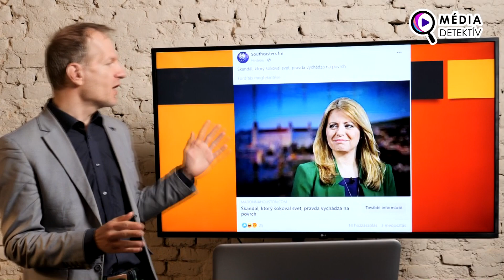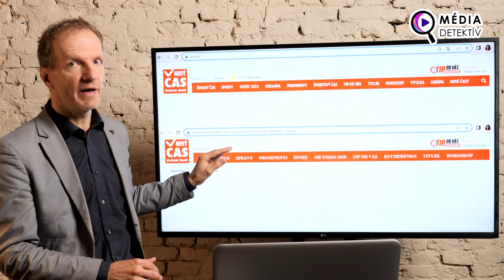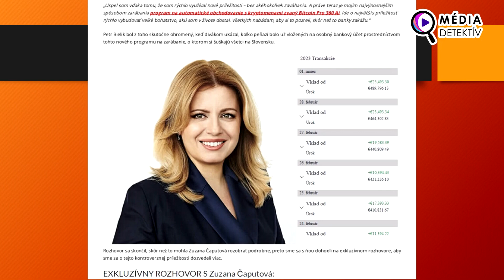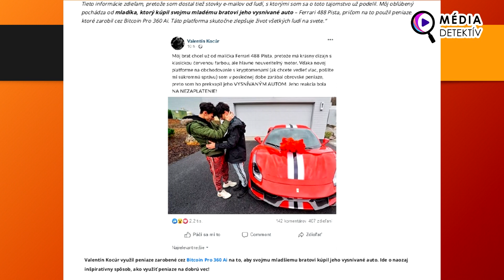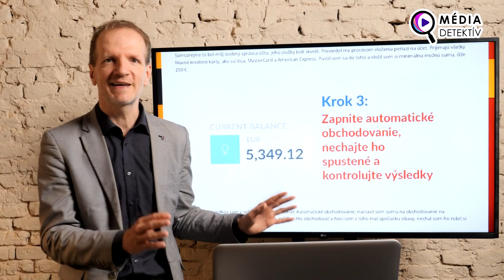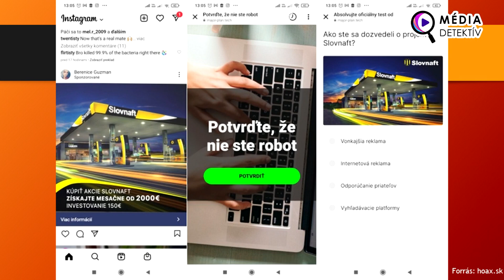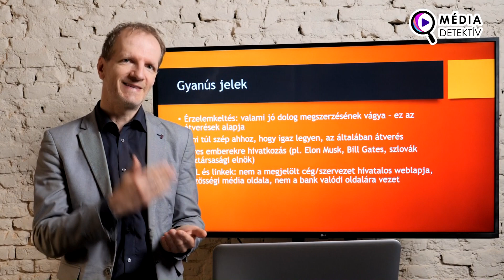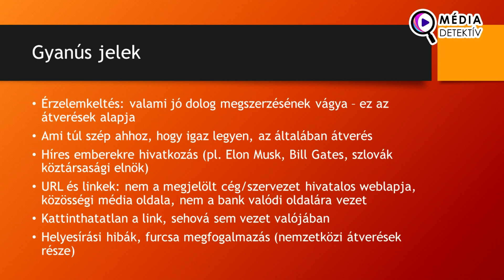30 Szlovákia - Fantasztikus befektetési lehetőségek